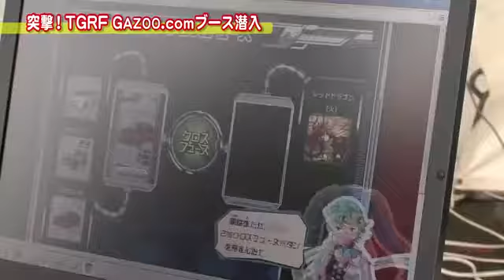GAZOO.com exhibition in TGRF2013 part2 ～突撃！TGRF GAZOO.comブース潜入 その２～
On the event area, there’re big events at booths that both adults and children can enjoy.
Meanwhile, next to the TGRF stage, we found GAZOO.com booth!
At GAZOO.com, familiar Chocolat Ikeda rumbled into there and experienced demonstration of “GAZOO Drive”, an application for sightseeing!
“Virtual Bus Guide” , voice guide, must your drive much more fun!
Chocolat Ikeda reports an application “GAZOO Drive” perfectly!

***突撃！TGRF GAZOO.comブース潜入 ～その２～
イベントエリアでは、大人も子供も楽しめるブースが目白押しでした。
そんな中、TGRFステージのすぐ隣に、GAZOO.comブースを発見！

GAZOO.comではおなじみの池田ショコラちゃんが突撃し、観光ドライブアプリ「GAZOO Drive」のデモ版を体験しました！
バーチャルバスガイド（音声での観光案内）を利用すれば、いつものドライブがもっと楽しくなるはず！

 「GAZOO Drive」アプリの魅力をショコラちゃんが余すところなくお伝えします！